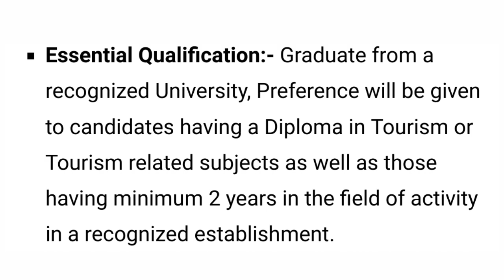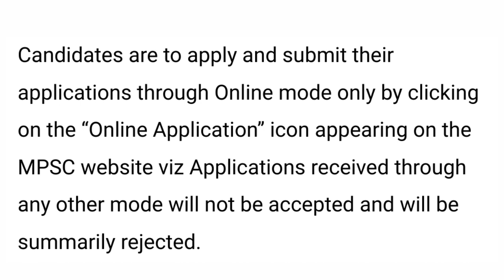Meghalaya PSC recruitment 2023 || MPSC recruitment || Meghalaya job update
Meghalaya Public Service Commission recruitment 2023